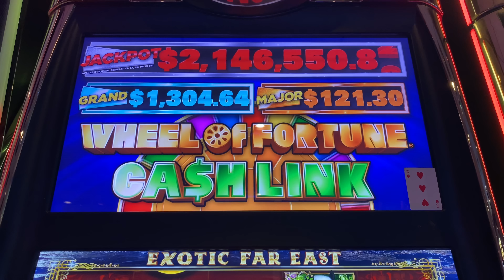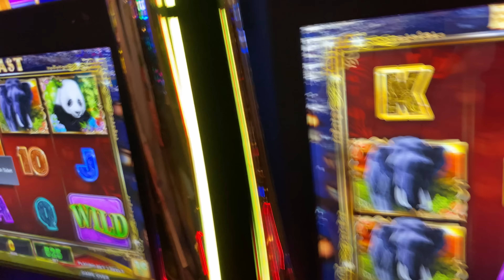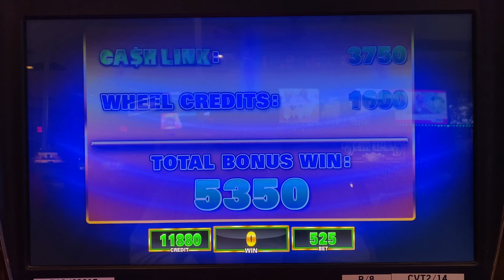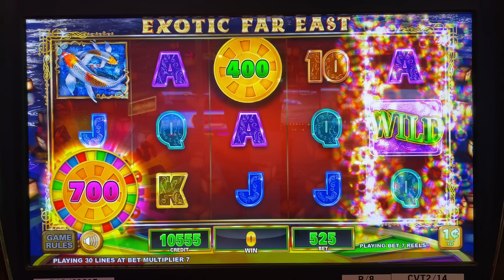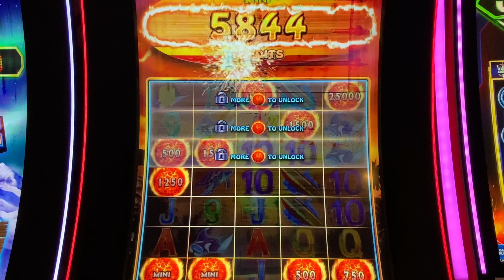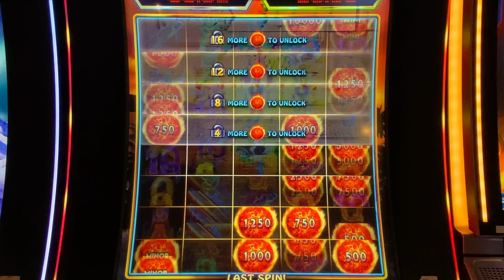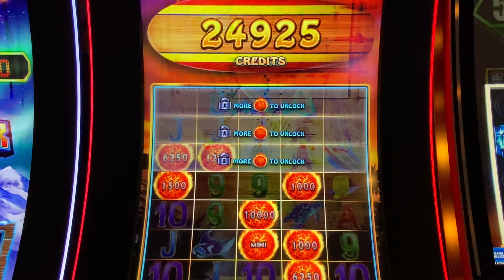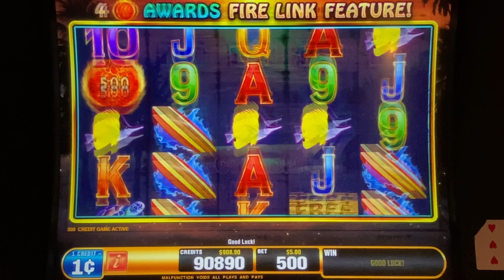MEGA BATTLE ROYAL!!! COMEBACK CITY FOR THE WIN! Wheel of Fortune Cash Link VS Ultimate Fire Link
Check out this MEGA battle session of Wheel of Fortune Cash Link VS Ultimate Fire Link Slot for a major Comeback City for the WIN!!!We had so many bonuses it was just insane in this action packed session! We want to have the most fun we can have!!! Yeah Buddy!

Any Package Mail to:
10040 W Cheyenne Ave Ste 160